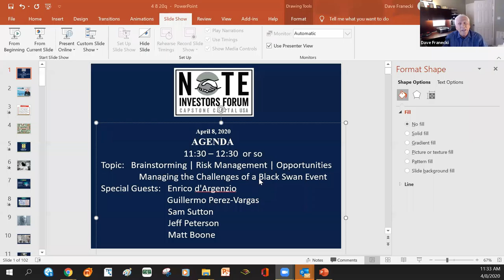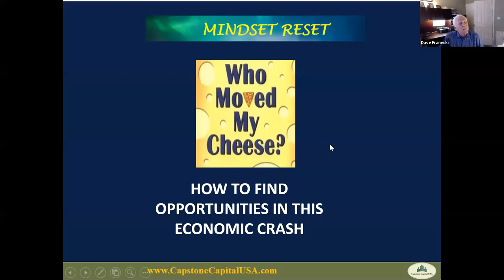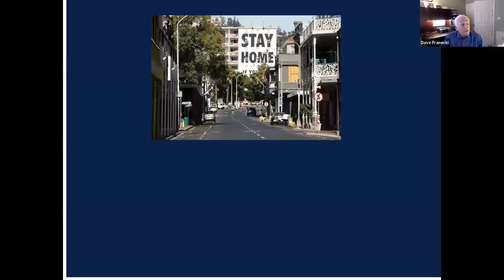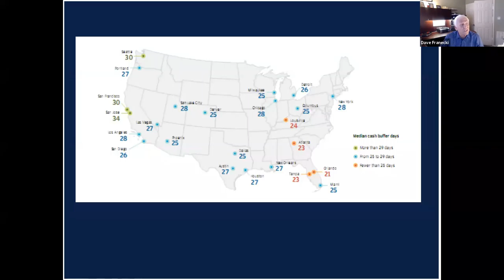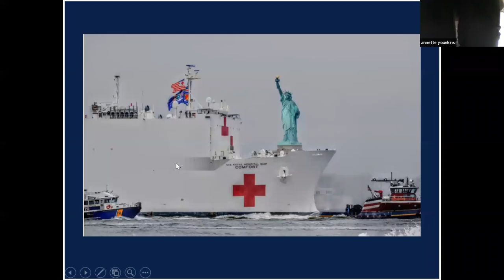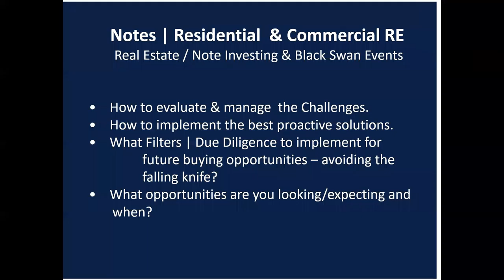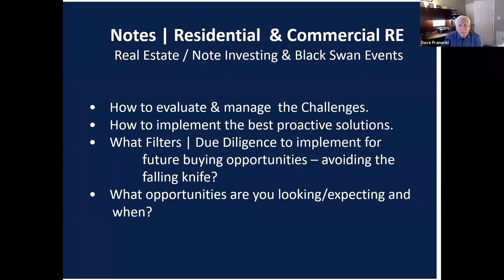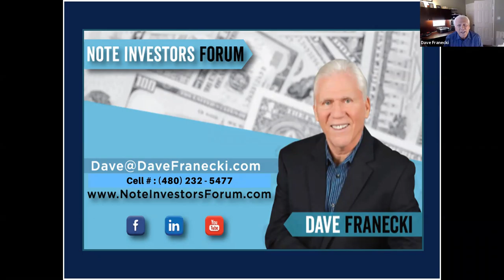Note Investors Forum Virtual Meetup | April 8, 2020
Topic:   Brainstorming | Risk Management | Opportunities
              Managing the Challenges of a Black Swan Event

Special Guests:
Enrico d'Argenzio—Commercial Strip Center Landlord--comments on effects to retail strip centers
Guillermo Perez-Vargas –Large SFR property owner comments on effects to landlords
Sam Sutton-  High volume property flipper
Jeff Peterson-Builder |  Developer | Hedge Fund Manager
Matt Boone- Attorney  | Loan Originator